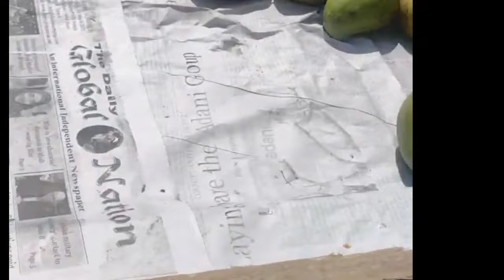Temporary raod side market.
ভ্রাম্যমান অস্থায়ী বাজার।এটি মিরপুর ১২ নম্বর বাইতুস সালাম মসজিদের সামনে প্রতি শুক্রবার জুম্মা নামাজ  এ-র  পড়ে  বসে।
সবজি বাজার দাম
সবজির বাজার
তরকারি বাজার
আজকের বাজার দর ২০২৩
বাজারে সবজির দাম
সস্তায় বাজার
সস্তা বাজার ঢাকা
রাস্তায় বাজার
রাস্তার পাশে
ঢাকার রাস্তা
বাংলাদেশের বাজার মূল্য
কম দামের বাজার
বাজার দাম
বাংলাদেশের বাজার মূল্য
বাজার ঢাকা
দাম কমেছে